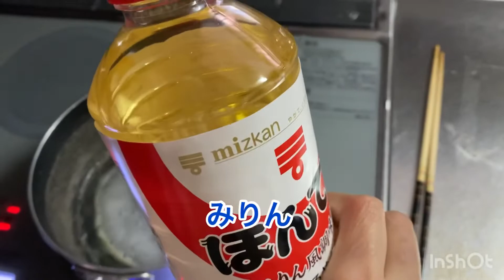5分で料亭のお味噌汁作りに挑戦^_^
寒い日は、お味噌汁にかぎる♪